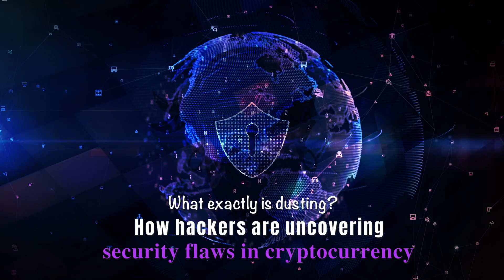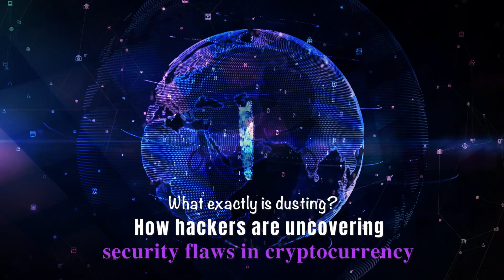What exactly is dusting? How hackers are uncovering security flaws in cryptocurrency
This is the hill on which crypto enthusiasts die, but hackers have discovered a way through the groundbreaking technology's armour...